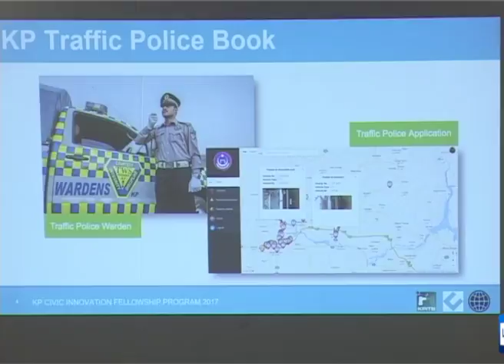software for traffic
Software for traffic control in peshawar